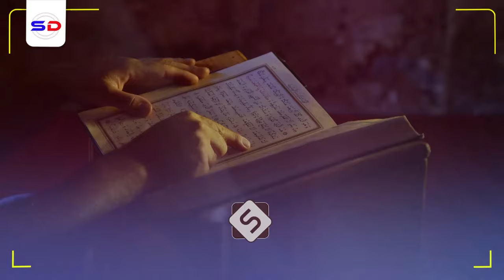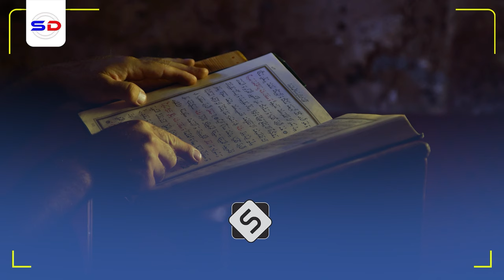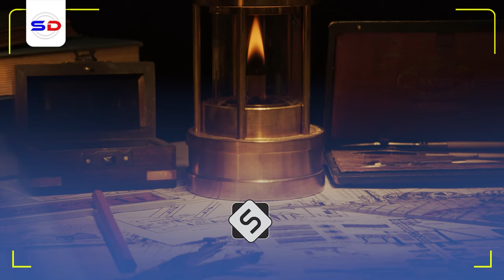Sh Siciid Raage | Ninki Wuxu Soo Noqonayaa Xaaskiisii oo Nin Kale | Sirta Naagaha Femenist-ka Somali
Muxaadaro cusub Sh Siciid Raage 2024 Xo Badan oo La Xidhiidha Naagaha Femenist-ka ah

Speaker: Sh Siciid Raage ~ Somali Cleric Based on Nairobi Kenya
©Xuquuqda Muuqaalka oo Dhamaystiran Waxa Iska Leh Jigjiga Cable channel Halkaas ayad kasoo daawan kartaa iyaga iyo muuqaalo kale oo xiiso badan oo la xidhiidha maduucyo kale oo sheekhu bixiyey.

1. This video has no negative impact on the original works.
2. The video is intended for educational and awareness purposes
3. The video is transformative.
4. Video content is always in demand from our community
Tools I use to edit my channel:
Video Editing: Premiere Pro and After Effects-
Graphic Design: PhotoShop and Illustrator
Footage & Images Sources: Dreamstime/Envato Elments/Pexels.com/Pixabay.com/Unsplash.com